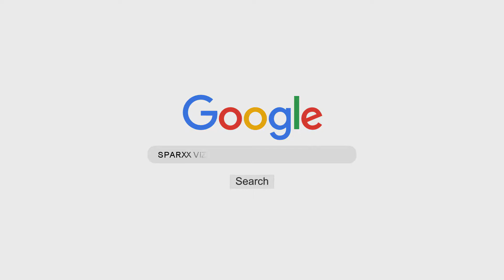Devil's Advocate - Ill Smith & Mr. Blonde | Best of Both Worlds Volume 3 | SPARXX VIZION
Track #12: Ill Smith & Mr. Blonde...track title: Devil's Advocate (New Jersey)

Sparxx Vizion presents The Best of Both Worlds Volume 3. Featuring artists such as Dinco (Leaders of the New School), True Sun Ali, Bangem Smurf, Black Rob, Ty Nitty, Shabaam Sahdeeq, and many more!!

Mixtape Release: 2012
Mixtape Edited by Sparxx Vizion/Ottawa Graphics.
Produced by Sparxx Vizion/Ottawa Graphics.
Video Edited by Sparxx Vizion/Ottawa Graphics.
Mixtape sponsored and supported by Dizz Magazine, Love & Loyalty Records, Box 1ne Entertainment, MWCEE (Men/Women of Color-Excellence/Elegance), Shabaam Sadeeq, Bink Wills Entertainment, Lion from the Lake and Amun Ra.